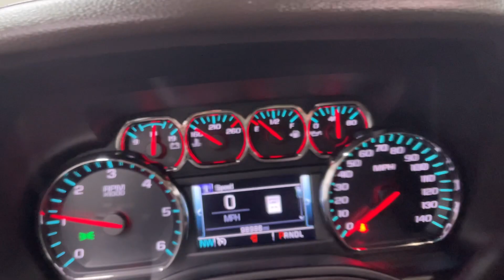2018 Chevrolet Tahoe Pittsburgh, New Castle,Cranberry Township, Wexford, PA 28770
Used 2018 Chevrolet Tahoe LT Havana Metallic Cocoa/Dune available in Pittsburgh, Pennsylvania at Car Connection Superstore. Servicing the New Castle,Cranberry Township, Wexford, PA area.

pTALK ABOUT A SUPER CLEAN MACHINE!!&nbsp; THIS PREMIUM TAHOE WILL NOT DISAPPOINT. OVER $8100 IN OPTIONAL UPGRADED OEM OPTIONS  INCLUDING ENTERTAINMENT PACKAGE FOR THE KIDS  PREMIUM PACKAGE FOR PARENTS AND QUAD CAPTAIN SEATING FOR EZ REAR ACCES. HURRY  THIS ONE WILL NOT LAST.&nbsp;/p